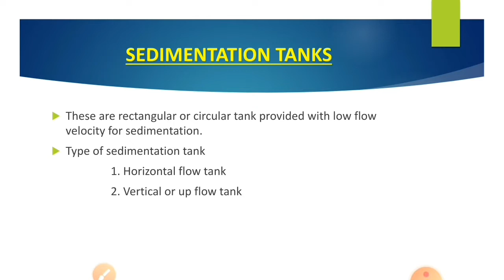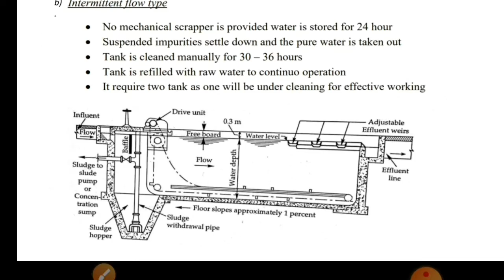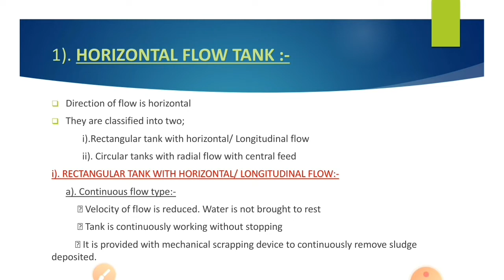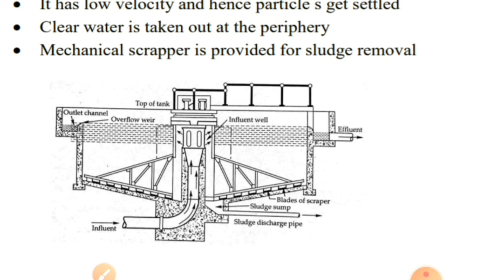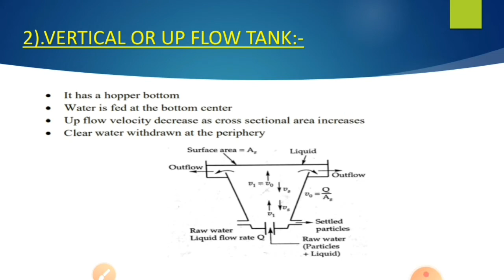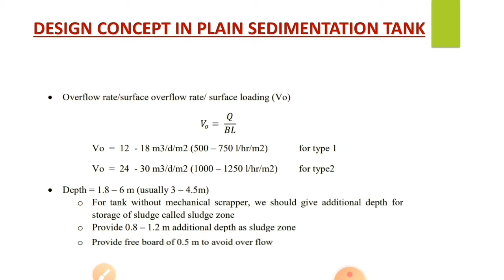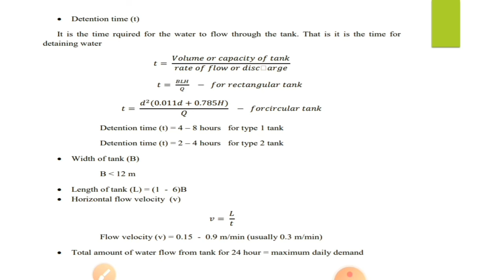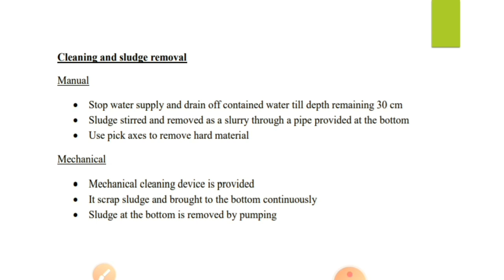Types of sedimentation tank // Design concept in plain sedimentation tank // MODULE 3 // LECTURE 3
Types of sedimentation tank
Design concept in plain sedimentation tank